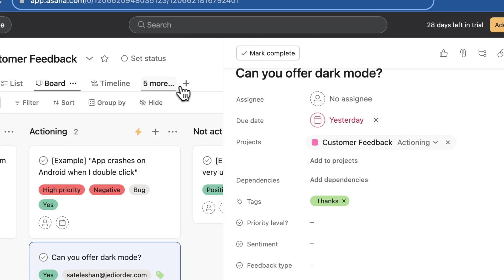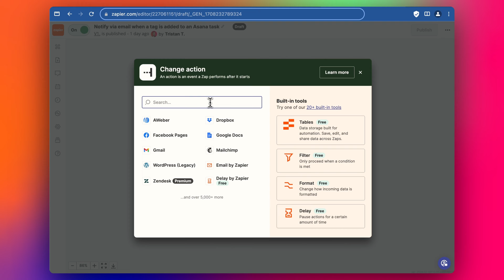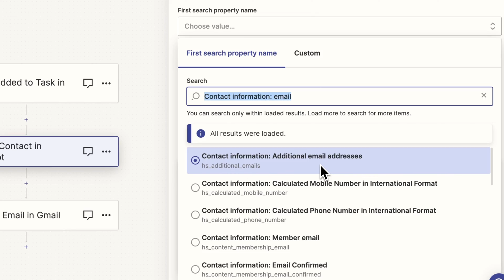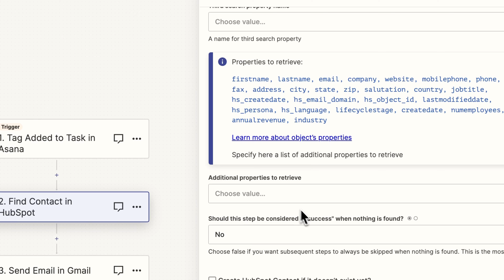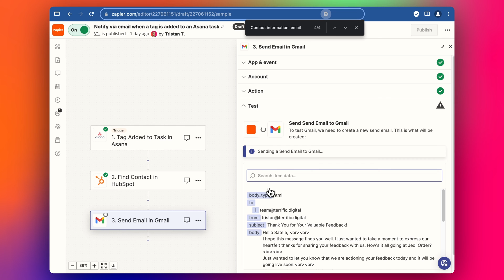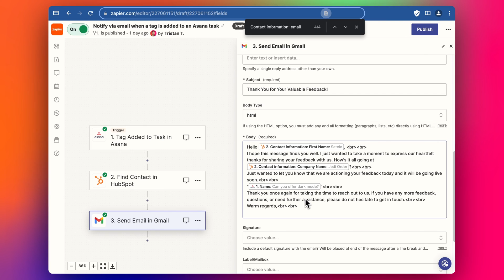How to add a HubSpot search step in Zapier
In this tutorial I show you how you can add a HubSpot contact search step in Zapier, so you can pull additional information about your contact or customer and then use it in another Zapier step.

In this case I show you how to improve the Zap we built yesterday that uses Asana as a trigger to create a new email in Gmail.  take you through how to setup Asana with Zapier so that when you tag an Asana task or card, it will send an email from your Gmail account.

-- Chapters --

00:00 Introduction
00:25 Previous Asana Zapier video
00:47 Integrating HubSpot for Additional Contact Details
01:28 Searching for Contacts in HubSpot via Zapier
02:31 Selecting Email Property in HubSpot
02:49 Setting Up Contact Search Parameters
03:32 Personalising the Email with Contact Details
03:50 Adding Company Name to the Email
04:20 Finalising the Email Template
04:59 Testing the Zapier Automation
05:17 Conclusion

-- Video Summary --

Overview
- The video tutorial demonstrates how to automate the process of sending personalised emails using Asana, Zapier, and HubSpot by tagging a task in Asana to trigger the action.

Key Steps
- **Asana Setup**:
  - A task tagged in Asana triggers the automation.

- **HubSpot Integration**:
  - The tutorial covers extracting these details to personalise the email further.

- **Zapier Automation**:
  - Adding a step in Zapier to find the contact in HubSpot and retrieve their information.
  - Explains the process of selecting and using contact properties for the email template.

- **Email Personalisation**:
  - Incorporation of contact's first name and company name into the email template.
  - Guidance on adjusting the email content based on the information retrieved from HubSpot.

Conclusion
- The video concludes with testing the automation to ensure it functions as intended, without sending an actual email to the contact.

-- Stuff --

🎬 I use Screen Studio to easily record most of this video

-- Terrific --